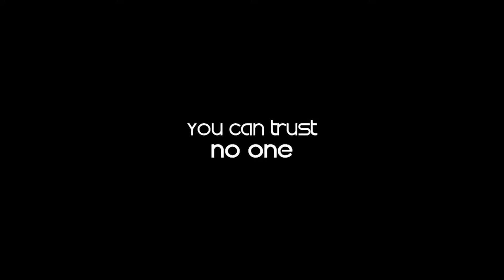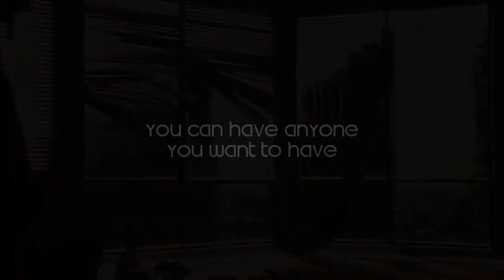Body Snatchers | Dollhouse Review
On this episode of the Joss Whedon Experience, Francis takes a look at Joss Whedon's fourth television series, Dollhouse.

Music by the man, the myth, the legend, Ronald Jenkees. For real we can't say enough good things about this guy. If you want to buy or license his music check out